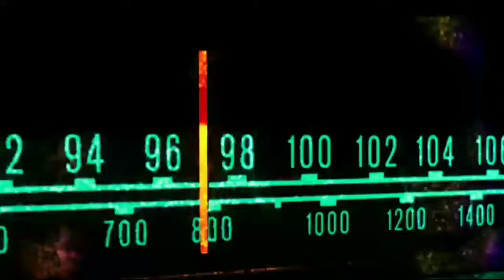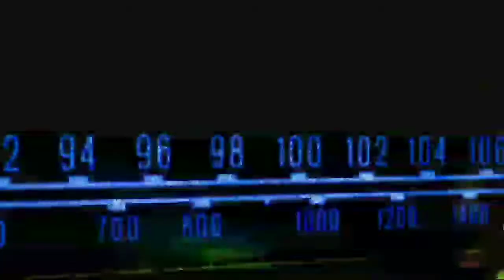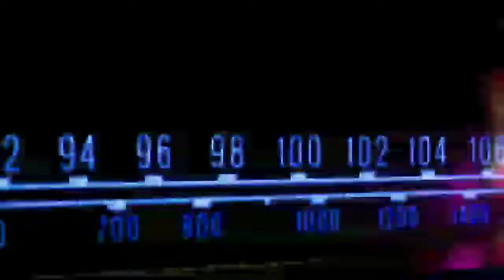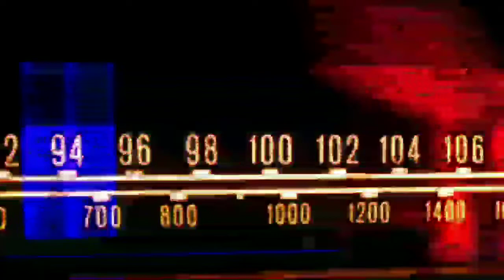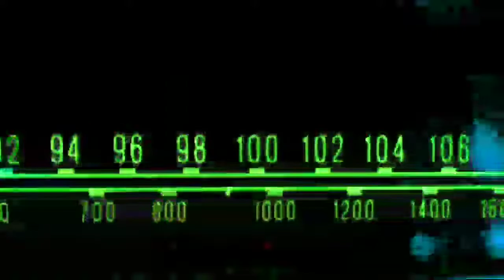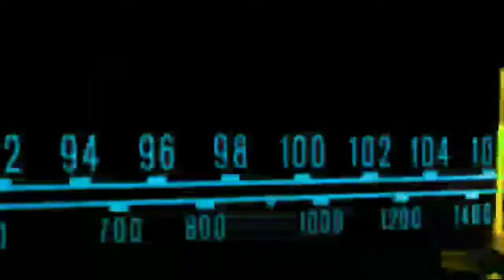Copyright free Beats • Non Copyrighted Music • Part 1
This is music channel where you can find different copyright free music for your youtube videos which can be used in background in your videos. The categories covered by free copyright music is listed below:

Pop music copyright free.
Rap music copyright free.
Hip-hop copyright free music
Dance and electronic copyright free music
Indie and alternative copyright free music
Classical copyright free music.
K-pop music
Beats and copyright free beats for rap.
Shorts

Music's purpose is to express and modulate emotion. Music's primary use is mood control. On the basis of emotions we try to cover friendship music, joy music, comfort music, knowledge music, ritual music and love music.

The other youtube channels which are related to our niche are CFM Production, Audio Library, NCS Arcade, RFM, NoCopyrightSounds, background music, Alec koff, White mamba, Boom music, Purecomposition Royalty, G Korb, etc.